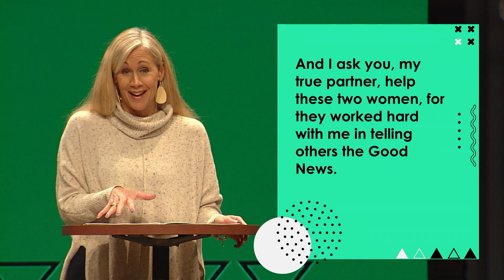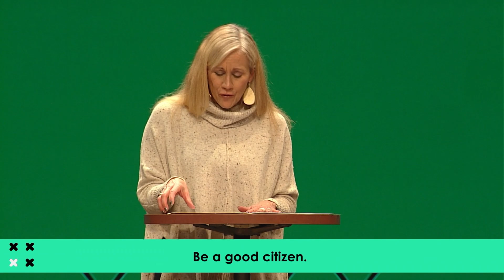January 30-31 | Words of Encouragement | Amy Christie